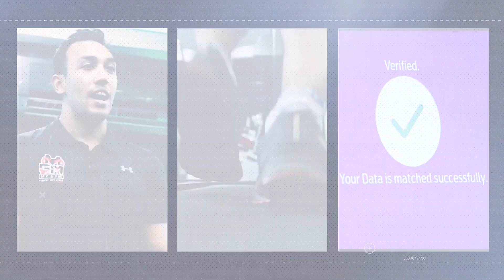Our Showreel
Greetings from Solution's Studio, where excellence and imagination unite! Explore the world of magnificent photography, video productions, and top-notch social media management (SMM). Take a visual journey with your ideas and let them come to life. Together, let's create our magic with your narrative!